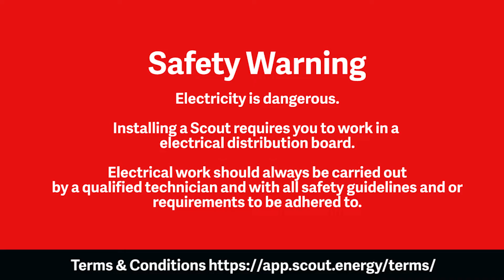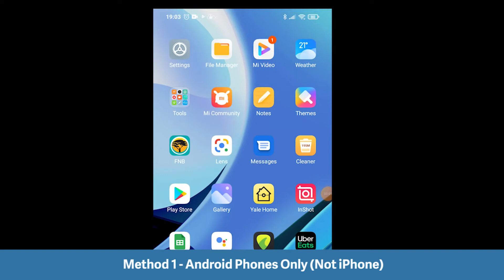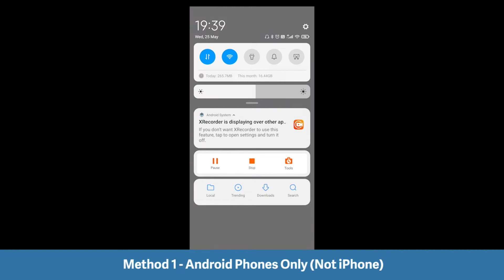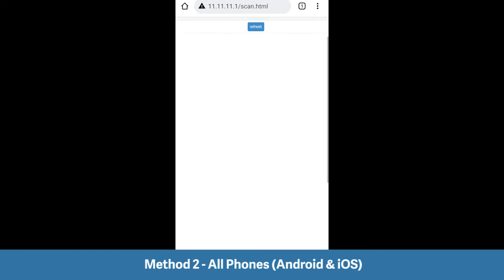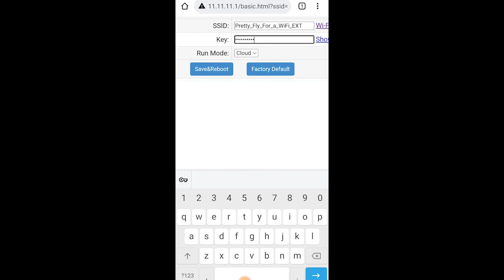Scout Quick Vid: Connecting the Scout to WiFi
Scout Quick Vid:  Connecting the Scout to the local WiFi

Solar installer in South Africa?